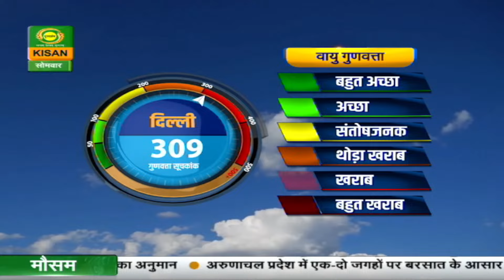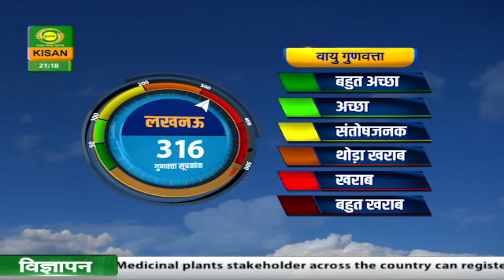Jal Jeevan Mission | Jal Jeevan Mission Yojana | Jal Jeevan Mission Work | DD Kisan | Nal se Jal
आइए.! जल जीवन मिशन के 'हर घर जल' लक्ष्य को पूरे भारत में चरितार्थ होते देखें.!